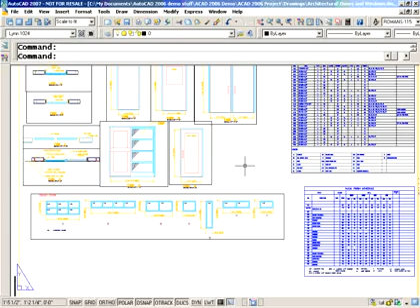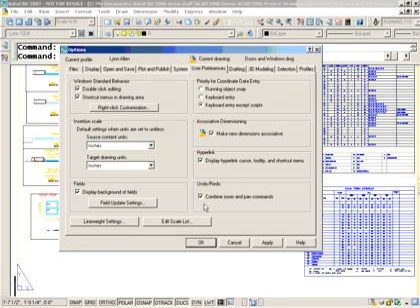AutoCAD Tip - Rev Up Your Right Click (Lynn Allen/Cadalyst Magazine)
Here's the secret to using your mouse for Enter as well as to access shortcut menus in AutoCAD.